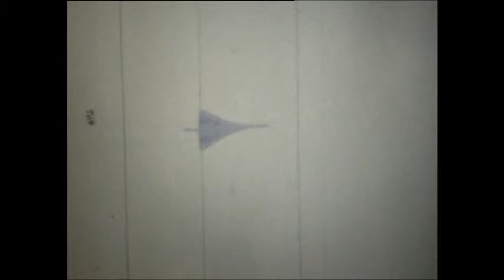Skyways Coach Air (2)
This collection of film clips was made by Colin Mitchell in 1968/69 and show the following;

(A) Airspeed Ambassadors at Luxembourg Airport.
(B) Gatwick Airport, various views in 1968 or 69.
(D) A visit to Paris by several Skyways Coach Air staff in 1969.

The finer details of the four sections are;

00:00 Luxembourg 1968; Autair Ambassador G-ALZZ (and Dan-Air Ambassador G-ANAE).
00:15 Ambassador G-ALZZ startup, taxy and take off.

00:48 Gatwick 1968 or '69; Road.
00:58 Laker Boeing 707 taxy and take off (brief view of a Stratocruiser).
01:31 BUA cargo Dakota G-AMSV.
01:49 BUA Vickers VC-10 G-ATDJ.
02:09 BEA Viscount G-AOHV.
02:39 BEA Viscount and VC-10 G-ATDJ.
02:50 Gatwick perimeter road under terminal.

03:09 Paris Air Show 1969; Concorde 001 (F-WTSS).
04:11 Joined by Concorde 002 (G-BSST) from Fairford.
06:13 Crowd scene.
06:31 Lockheed Hercules, Yak-40 CCCP-87732.
06:43 Turbo Three DC-3, various Russian aircraft.
06:50 Andover C1 XS599, BAC 2-11 mockup, Mirage?

06:56 Skyways Paris trip; Characters in order of appearance;
06:56 Frances Flynn, from Lympne (white roll-neck top).
06:59 Terry Smith, the 2nd Commercial Student engaged by Eric Rylands in 1967 (white shirt & tie).
07:03 Unknown, may have been a Paris-based sales rep. (in suit).
07:05 Cris Rees (Commercial Student), joined 1968. (yellow shirt).
07:07 Linda Eccles, from Lympne (pink dress).
07:12 Sally Featherbe, from Lympne (long hair, flowery dress).
07:16 Robert Bacham, Paris sales (moustache, tie).
07:18 Colin Mitchell, Commercial Student (white shirt).
07:21 By the Seine.
08:08 On a riverboat.
10:39 End.

Many thanks to Colin Mitchell for making this video available. Edited and uploaded by Dick Gilbert, June 2014.